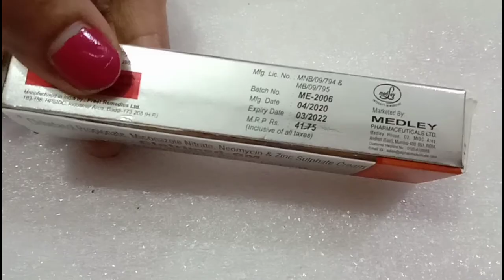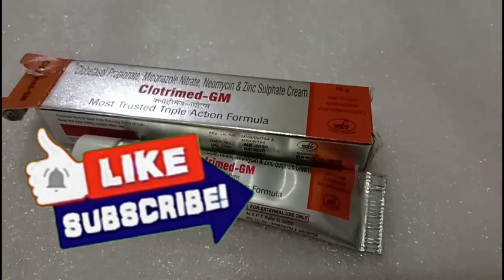Clotrimed - gm|kisi bhi prakar ka fungal ya bectreial infection me use hone wali cream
Hello friends welcome to the Sia explorer
My new videos link given below 👇👇👇👇

Gopi mini vegetable chopper only 100

Candy house Rourkela vlog